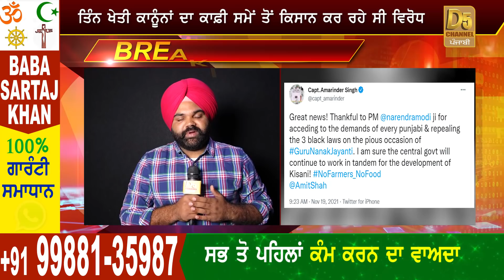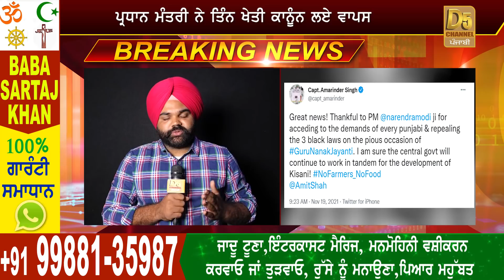Kisan Bill 2020 : ਖੇਤੀ ਕਾਨੂੰਨ ਵਾਪਸ ਤੋਂ ਬਾਅਦ Captain ਦਾ ਵੱਡਾ ਬਿਆਨ, Modi ਕਰਤਾ ਖ਼ੁਸ਼| D5 Channel Punjabi